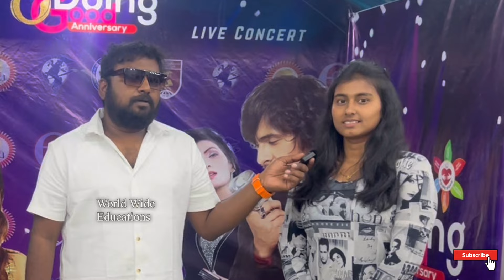💥மிகவும் பயனுள்ள காணொளி💢 For students have passion in MBBS❤️ MBBS at just 2lakhs fees per year 👍🏼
World Wide Educations,
3rd floor, Kanthaswarna shopping mall,
Salem 636016, Tamilnadu, India